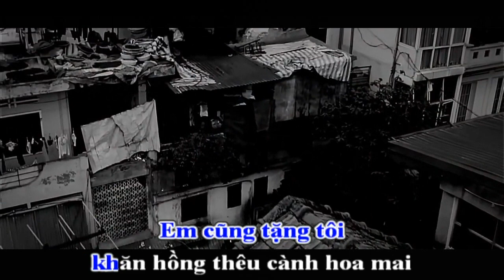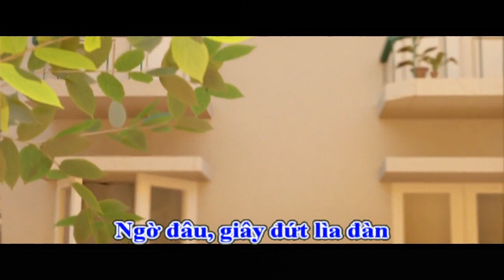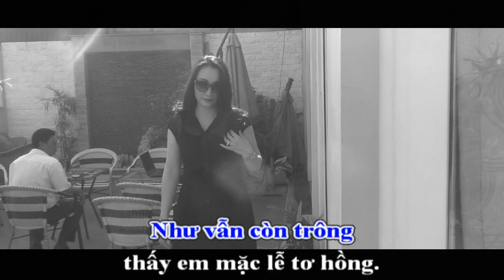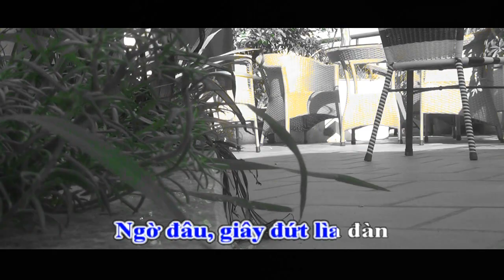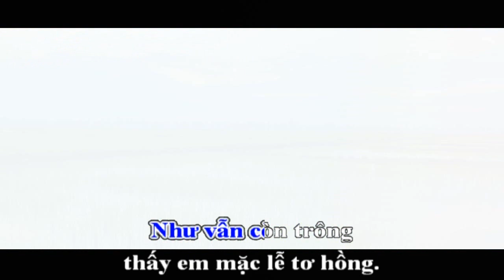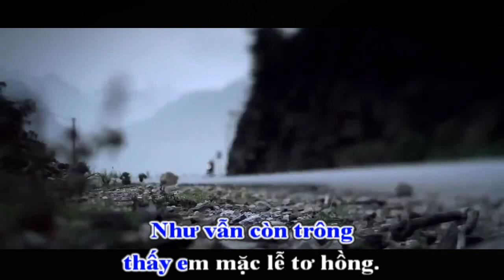[Karaoke Nhạc Sống] ÁO EM CHƯA MẶC MỘT LẦN - Minh Tiến [ Tùng Ciyo MV-karaoke]